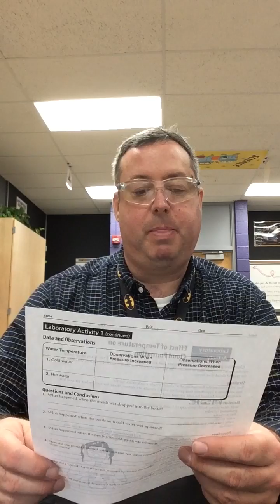The Effect of Cold and Hot Water on Cloud Formation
Demonstration for students that missed the Cloud Formation Lab.